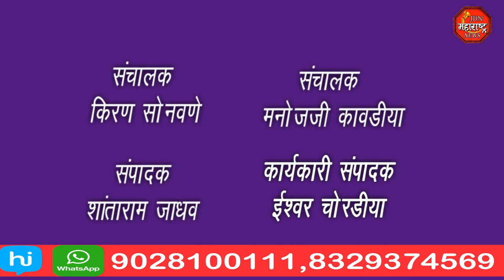ग्रामपंचायत कर्मचार्यांची बैठक